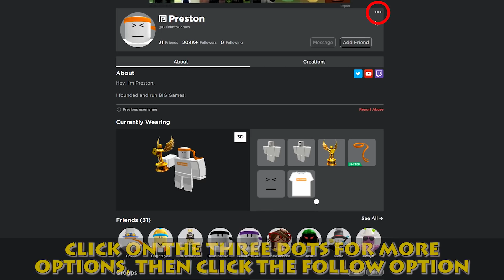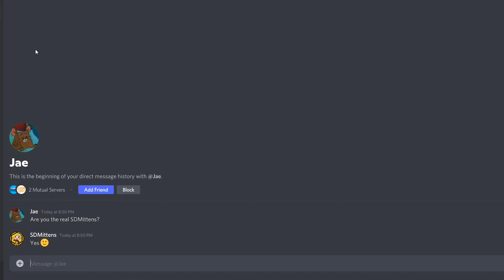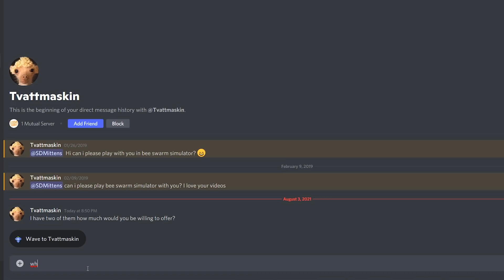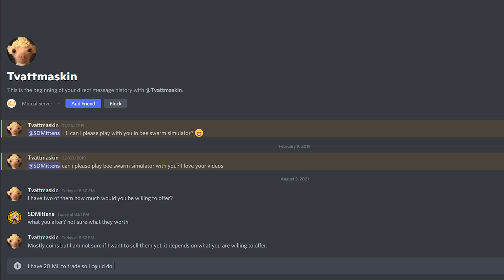How to Get Prestons Signature Pet! Rarest Pet! Pet Simulator X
My UGC helper Lukacors helps bring all my items to life & is a UGC Creator for Roblox his catalog